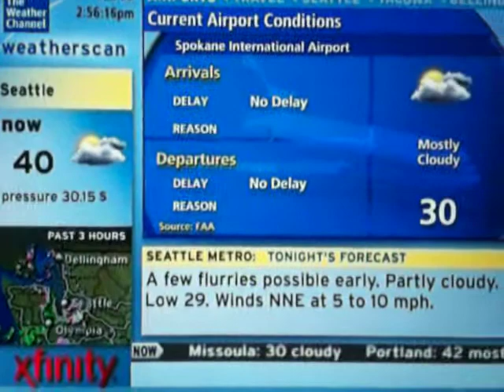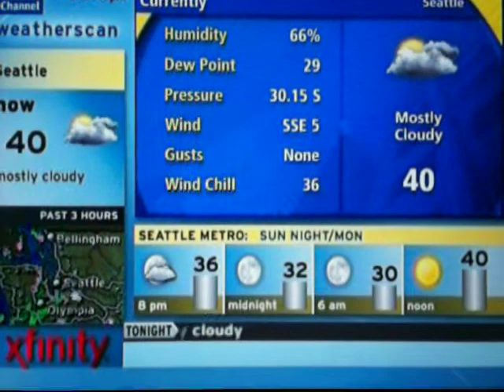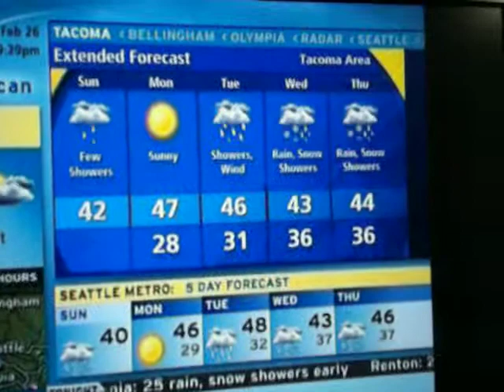Seattle Weatherscan 2/26/2012 2:56 pm.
Here I did a video of the Weatherscan in Seattle! Here is the forecast across the region and across some of the U.S. Also here are current conditions across some of the other cities like Bellingham, Tacoma and Olympia. And I took a couple of peeks outside at the clearing blue skies.